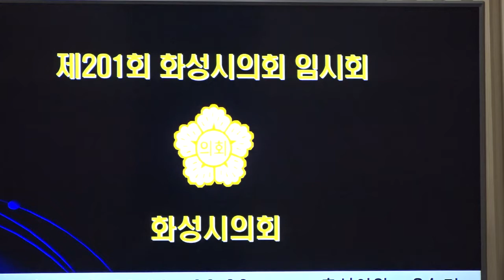뉴스앤뉴스TV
[양해용기자]=지금부터,2021년에서 2025년까지 화성시 중기기본인력 운용계획안」에   대하여 설명을 드리겠습니다.

본 계획은「지방자치단체의 행정기구 및 정원기준 등에 관한 규정」제23조에 따라 화성시의 중ㆍ장기적 관점에서 행정수요를 예측하고, 합리적인 인력운용을 기하고자
향후 5년간에 대한 화성시 중기기본인력운용계획’을 수립하여 보고하는 사항입니다.

먼저, 우리시 행정여건 전망을 말씀드리면, 우리시는 동탄2신도시, 봉담2지구 및 송산그린시티 등 대규모 택지개발에 따른 최근 10여 년간 인구가 급증하여 2021년 인구 86만명을 넘어, 향후 인구 100만 시를 준비하고 있습니다.

각종 택지개발과 더불어 고속철도 동탄역 개통, 동탄도 시철도  및 서해선 복선전철과 인천발 KTX 고속철도 개통 등 수도권 내륙선 철도망 구축과 궁평항 관광지,
화성국제테마파크 등 대규모 관광산업기반 조성으로, 서해 안 권 교통과 관광레저산업의  최고 거점도시로 변모할 것입니다.

포스트 코로나 시대와 맞물려,  인공지능·자율주행·친환경자동차·드론 등 4차 산업혁명이 가속화됨에 따라, 우리시는 삼성·현대·기아와 같은 초일류기업과 각종 첨단 산업단지 조성 등으로 미래 산업 생태계를 두루 갖춘 미래지향적 도시로 이미 나아가고 있습니다.

반면, 최근 기후위기 대응의 전 지구적 패러다임 전환 시기를 맞아 탄소중립을 목표로,9개 분야 28개 중점사업 추진과 6대 대표과제를 선정하여 화성형 그린뉴딜 추진으로 성장과 보전이라는 두 마리 토끼를 잡는데 노력하고 있습니다.

앞으로도 우리시는 인구증가와 더불어, 급격한 지역여건 변화로 다양한 행정수요가 발생될 것으로 예상하고 있습니다.
이에 따른, 연도별 인력운용 계획은 환경변화의 선제적 대응과 다양한 국정·시정 과제의 성공적 수행을 위한 미래지향적 조직 운용 계획안입니다.

하지만, 상기 계획안은 우리시의 미래 발전상을 예측하고 각 부서별 추진 사업계획에 근거하여 보고하는 사항으로, 향후 우리시의 안정적이고 효율적인 인력운용을 위한 기초자료로 활용할 예정이나, 중앙정부의 기준인건비 및 일반구 설치 등 우리시 여건 변화에 따라 반영 여부와 소요인력은 다소 유동적일 수 있음을 말씀드립니다.

아울러, 무조건적 조직 확대가 아닌 기능 중복·쇠퇴분야 발굴, 유사 기능 통폐합 등을 통해 업무 감축 분야의 지속적 발굴과 인력 재배치로, 기구·정원 운영의 효율화를 도모함과 동시에 시민 편의증진을 위해 효율적으로 일하는 조직을 만들어 나가도록 노력하겠습니다.

이러한 행정여건 및 행정수요에 따라,2021년은, 시민소통 행정 활성화를 위한 주민자치, 언론홍보 및 도서관지원 확대와 자원봉사 및 평생학습지원 강화에 초점을 두겠습니다.

또한, 코로나19 등 각종 감염병 발병에 따른 지역보건서비스 확대 및 감염병 예방을 위한 인력 강화와 지역사회복지 통합 돌봄 서비스 및 아동·청소년 복지환경 구축 등에 힘쓰겠습니다.

2022년부터 2025년까지는, 동탄2신도시 조직분화, 4차산업분야 강화, 화성형 그린뉴딜 확대추진, 고령사회 진입에 따른 지원정책, 송산그린시티 및 화성국제테마파크 개발사업, 동탄트램 등 각종 철도망 구축, 문화예술 활성화와 시민에게 다가가는 행정서비스 구현을 위한 읍면동 기능강화 등 행정여건 변화에 적합한 조직구현에 중점을 두고 인력을 운용 하겠습니다.

이상으로「화성시 중기기본인력 운용계획」에 대한 보고를 마치겠습니다.  감사합니다.